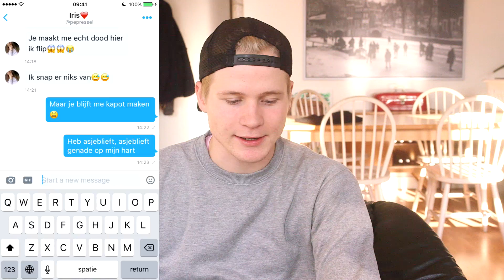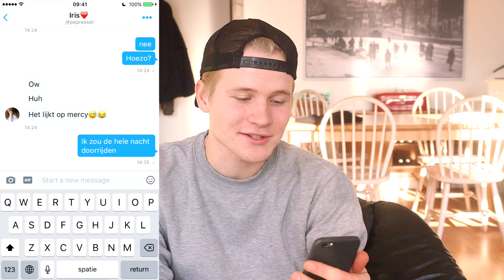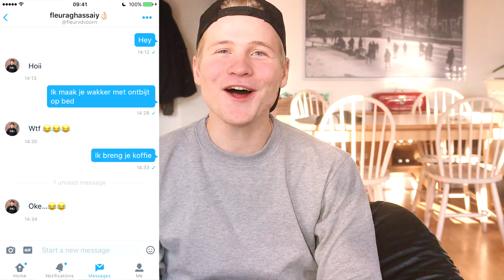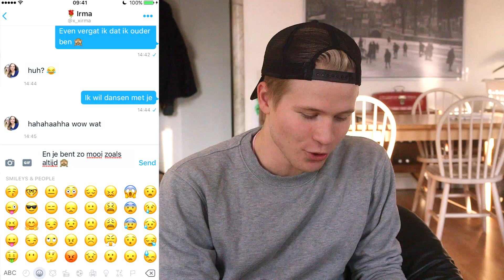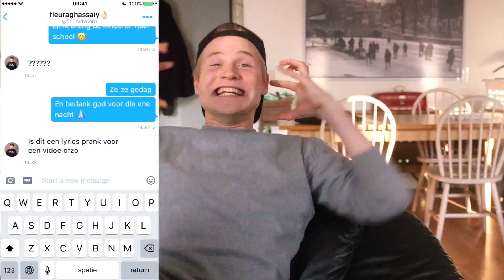LYRIC PRANK OP KIJKERS | Kalvijn